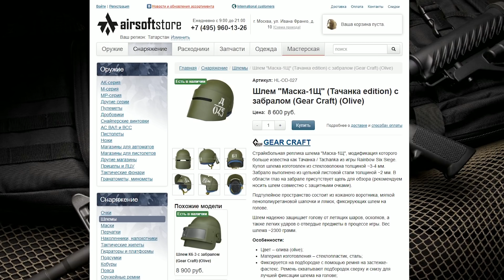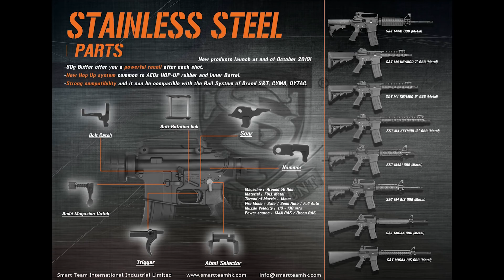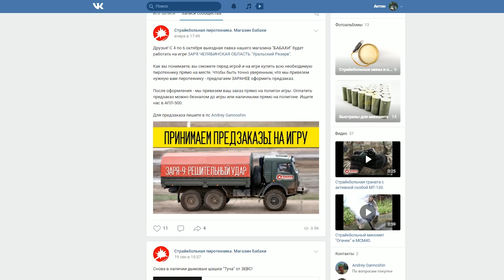НОВОСТИ СТРАЙКБОЛА - TM MK46 MOD0, ЗЕНИТ - LCT, HK33 AEG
В этом выпуске новостей:
Обвес Зенит от LCT
Подробности про бубен для АК от LCT
HK33 от LCT
GBB эмки от S&T
Газовый M700 в обвесе от King Arms
MK46 MOD.0  NextGen AEG от Tokyo Marui и другие новинки
ПБС-1 для AceTech AT2000 от Angel Custom
Вставка в боевой короб для М249 на 100 патронов от BullGear

Мы медиапроект посвященный страйкболу  - Red Army Airsoft.

Еженедельно, по понедельникам на нашем канале выходят новости страйкбола со всего мира с субтитрами на английском языке. Дайджест новостей страйкбола позволяет оперативно и в сжатом формате узнавать о всех актуальных новостях и событиях из мира страйкбола и airsoft.

Видео-обзоры страйкбольного оружия,  тактического снаряжения, страйкбольной пиротехники и других продуктов так или иначе связанных со страйкболом, позволяет подробнее разобраться в страйкбольных продуктах. Обзоры мы стараемся делать наглядными и подробными, но при этом не скучными, чтобы в теме могли разобраться не только страйкболисты с опытом, но и новички в страйкболе.

Мы активно играем в страйкбол и снимаем геймплеи с разных страйкбольных игр от активных пострелушек в CQB до больших выездных страйкбольных игр. В геймплеях мы стараемся максимально передать игровую атмосферу, чтобы зритель который даже не разу не играл в страйкбол смог понят что это такое.

Так же на нашем канале вы можете найти:
- Мастер классы по ремонту, тюнингу, покраске страйкбольного оружия и снаряжения.
- Видео о раскладках (loadout) комплектов для игры в страйкбол.
-Интервью с интересными людьми

По итогам международного голосования 6th Airsoft Players Choice, наш сайт redarmyairsoft.ru признан лучшим неанглоязычным новостным ресурсом про страйкбол.

По итогам крупнейшего в мире международного голосования 9th Airsoft Players Choice, наше сообщество Вконтакте признано "Лучшим неанглоязычным новостным ресурсом про страйкбол".

На нашем канале есть реклама и мы открыты для диалога о сотрудничестве.